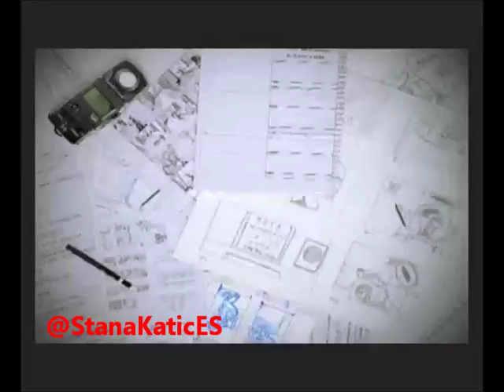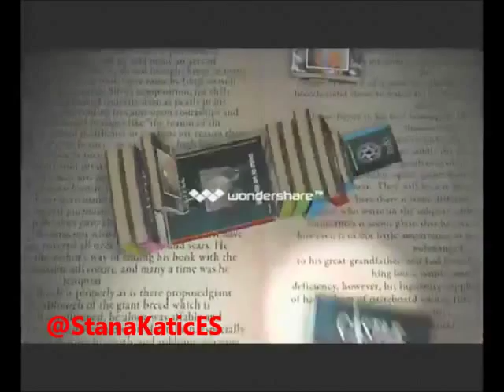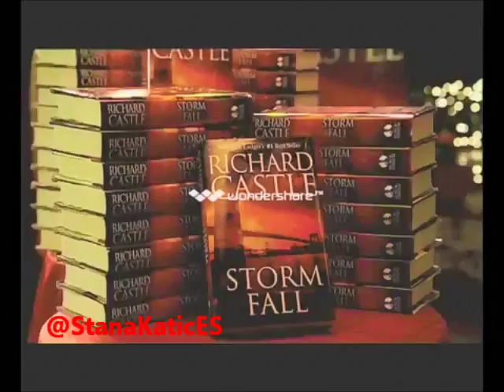Entrevista Stana Katic Making Off Season 2 Castle